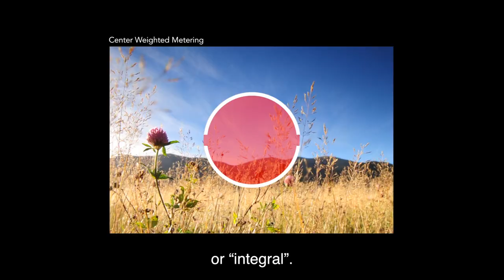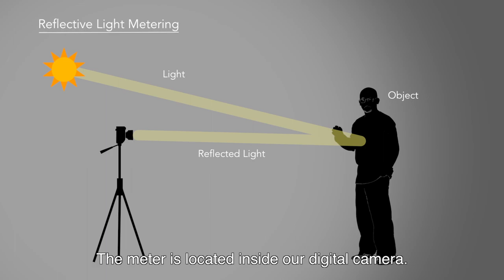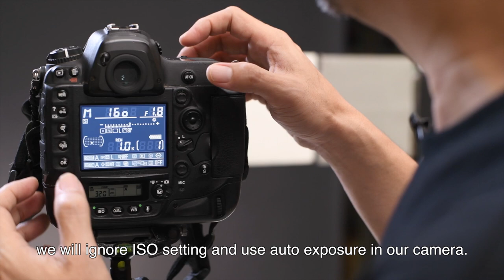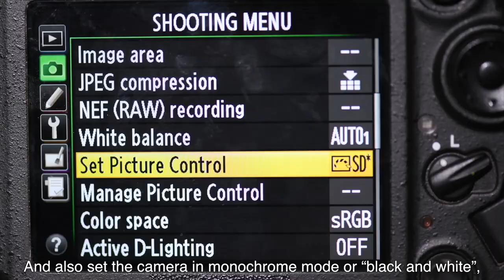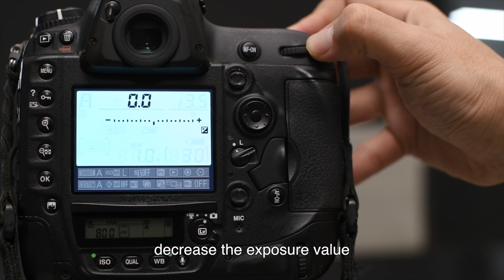Ep.03 LIGHTMETER, HOW "DUMB"? (eng.sub)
Many, still, never know how our light-meter actually works. As if we just have to swallow it... no questions asked.
Now.where you can preview your pic on our LCD after each shot, it seemed not so important. But way back in analog era... shot in slide/positive 35mm, with almost no margin for wrong exposure, we have to know exactly how the metering works.

But it's still useful, even now!!!

in this era, where digital technology and software is over the moon, do we still need the basic stuff, like lighting knowledge? Or is it replaceable by technology already?
I don't think so... at least not yet...

This video was made on early January, before this whole covid19 "caged" us...we'll go through this... together ❤